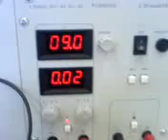involved led (snake)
LEDs, their activities and use
sample is rotated in practice